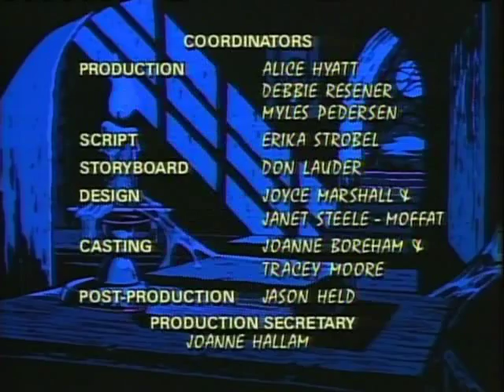E22 Tales from the Cryptkeeper the brothers gruff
My goal is to upload some old school tv shows mostly from ytv.